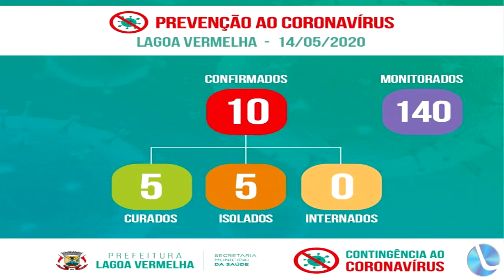As atualizações do COVID-19 em nossa cidade e região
Acompanhe agora o Plantão COVID-19 da Lagoa TV